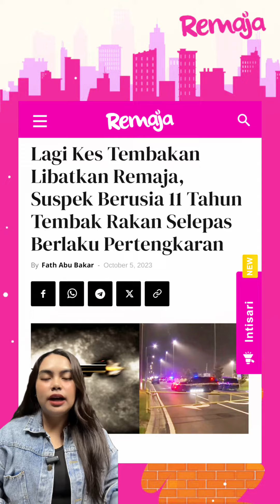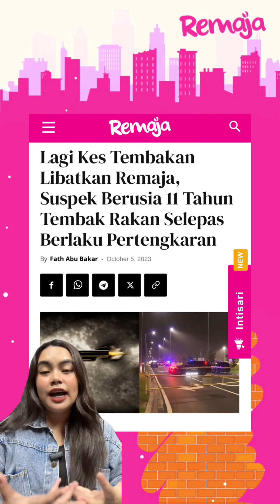Lagi Kes Tembakan Libatkan Remaja, Suspek Berusia 11 Tahun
Insiden tembakan terbaru yang melibatkan seorang remaja lelaki yang menembak dua rakan semasa latihan bola sepak Pop Warner di Florida, AS. GADUH SEBAB CHIPS JE…Aduh risaunya, macam-macam lah sekarang ni🥹